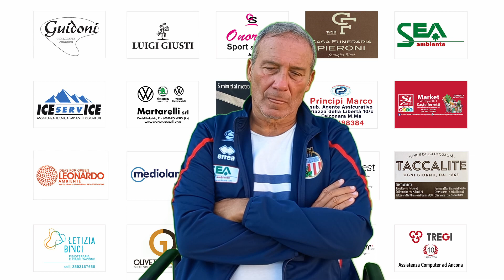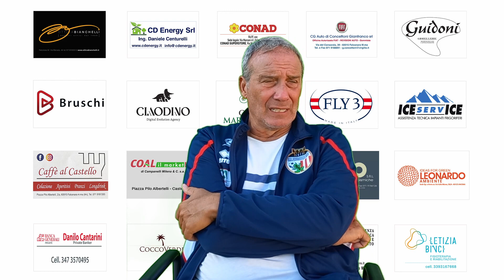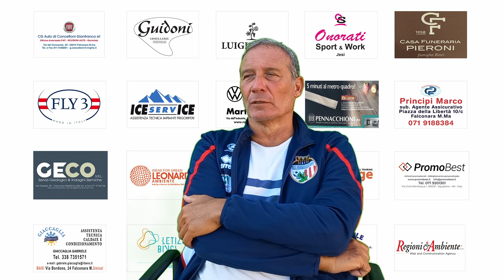Castelfrettese Valfoglia 2-2 Intervista Fenucci